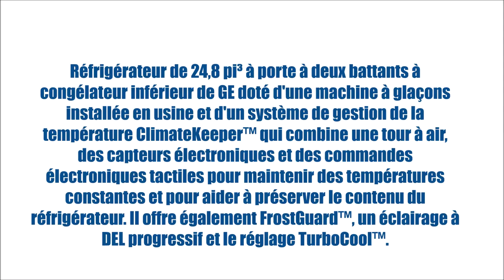PNE25JSKSS (Réfrigérateurs - Porte française 3-portes) | BonPrix Électroménagers | Montréal - Laval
Réfrigérateur de 24,8 pi³ à porte à deux battants à congélateur inférieur de GE doté d'une machine à glaçons installée en usine et d'un système de gestion de la température ClimateKeeper™ qui combine une tour à air, des capteurs électroniques et des commandes électroniques tactiles pour maintenir des températures constantes et pour aider à préserver le contenu du réfrigérateur. Il offre également FrostGuard™, un éclairage à DEL progressif et le réglage TurboCool™.

MONTRÉAL:
1601 Rue Dickson
Montréal, QC
H1N 3T4

LAVAL:
1171 Desserte Nord Autoroute 440
Laval, QC
H7L 3W3

QUÉBEC:
3095 Boulevard Wilfrid-Hamel #104
Québec, QC
G1P 4C6